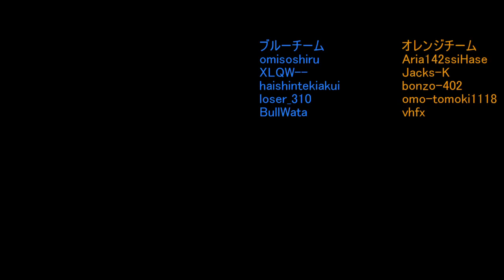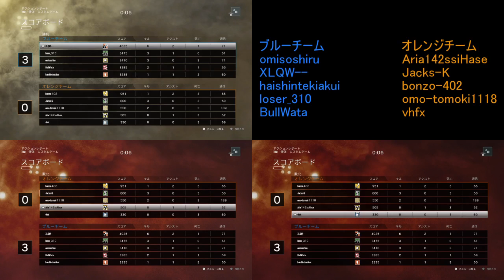みん突 [実況ポム・ゲストoger-hopper・シオンとジャックス視点] メンバー対決#40 レインボーシックスシージ